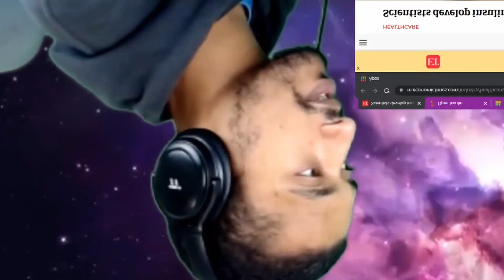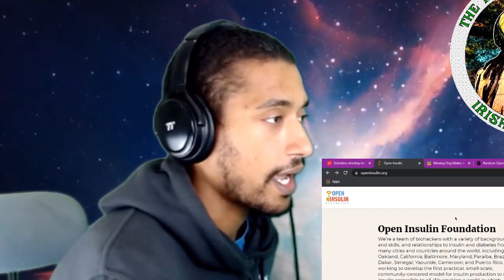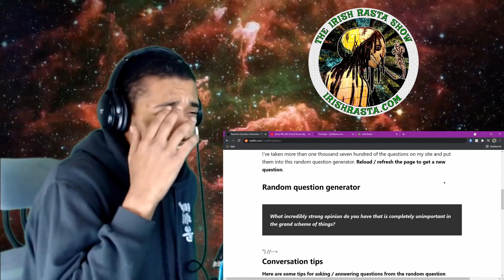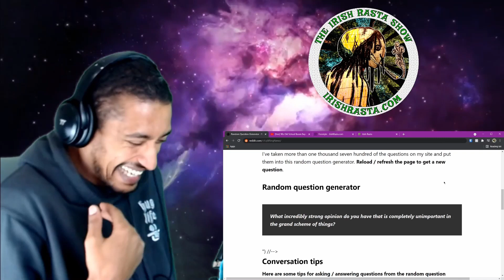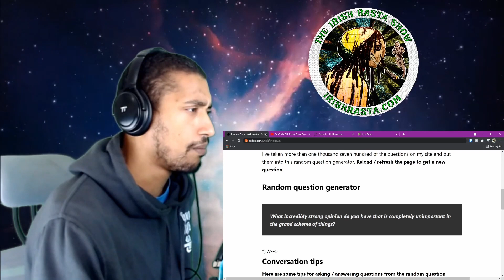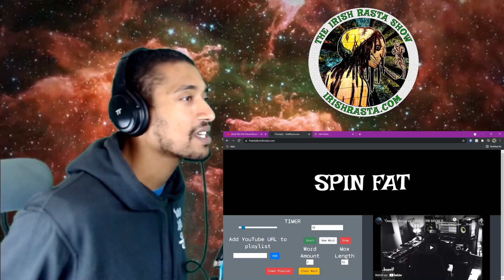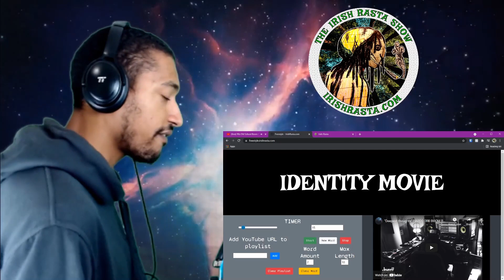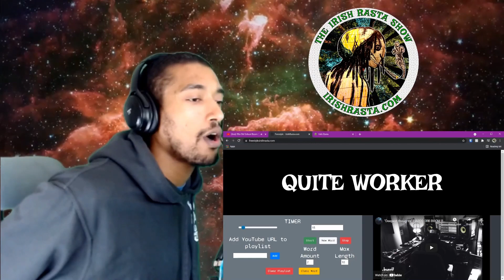Insulin That Doesn't Need To Be Cooled & What Things Do I Believe But Don't Really Matter? IRS 102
Do you want to get a free stock share worth up to €⁠100? Create a Trading 212 Invest account using this and we both get a free share!

Get a free international bank account with great exchange rates and a free debit card! Sign up with this link to get money off your first transfers

Join Honey and get 500 free honey points. £10 Amazon Gift Card for every 1000 points